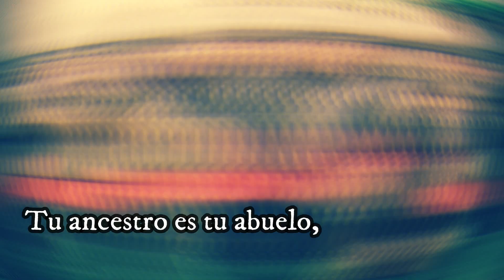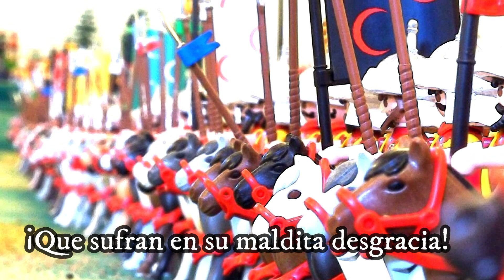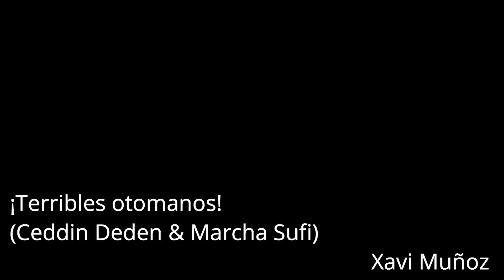¡Terribles Otomanos! 🧨⚔️ música épica de combate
¿Cómo explicar en una canción el terrible poder militar que tuvo el imperio otomano temido en Europa y Persia?

Aquí Solimán nos da las gracias por recordar sus campañas en el Mediterráneo y Mesopotamia, os lo dejo con la inmortal marcha otomana Ceddin Deden en el campo de batalla, seguido de una aleatoria improvisación inspirada en la ritmología kurda, aunque con instrumentos interpretados en la corte turca, muy influenciada culturalmente por los persas, casi podría decirse que culturalmente lo fueron.

En esta pieza podemos encontrar un amalgama de temas que va desde la pompa europea hasta el tinte montañés y espíritu nómada de los iranios, con matices sufís y coro acompañante.
Marcha militar turca, fausto europeo, mantra sufí y ritmología kurda.